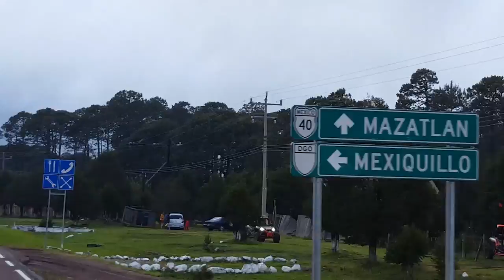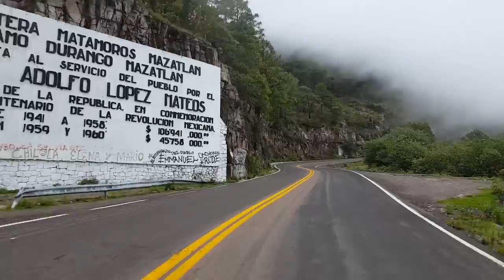Mexiquillazo 2016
Una Aventura de 3 días partiendo de parque de Mexiquillo, evento organizado por el Mc de los Centauros Extremos, con Rubicon como parte de este gran grupo, la aventura en la siera de Durango es una garantía!